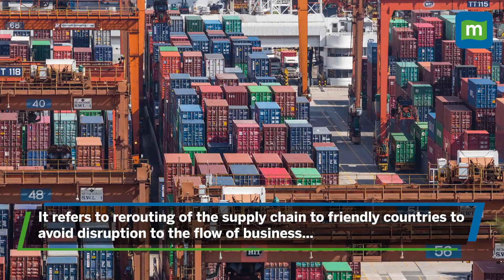How 'Friendshoring' Is Deepening India-US Ties | Janet Yellen On India's Role In The World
The United States Treasury secretary, Janet Yellen on Sunday said that Washington sees India as “an indispensable partner” in its friendshoring approach to strengthen the resilience of its supply chains.

What is Friendshoring that Yellen talks about? and How 'Friendshoring' Is Deepening India-US Ties?